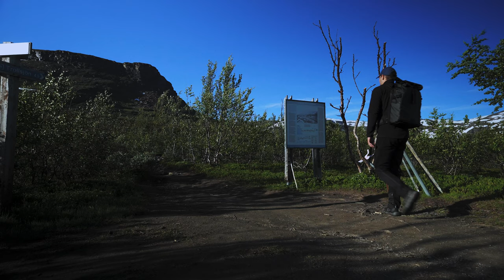Solo roadtrip adventure through Swedish Lapland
In this video I'm taking you with me on my raw and unfiltered journey trough Swedish Lapland. A story about a young man who fled somewhere far away to rediscover his passion. This video was shot over 2 years ago, so you could say that it has been 2 years in the making. But not necessarily because it's been so demanding and time consuming to edit, more so because of the fact that I tried to make something out of the material, but decided that it was to bad to be used. All of you filmmakers our there will understand, you always want everything to be perfect...However as time has passed, I came to the conclusion that I need to finish this video in order to move on, and now when it's here, even though I am far from completely satisfied with the video, it feels like a weight lifted off my chest. Enough whimpering,  I hope that this video can inspire some of you out there to get lost in the wilderness.